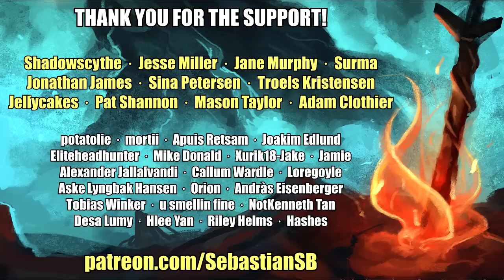Let's Play Salt and Sanctuary Part 5 - Village of Smiles